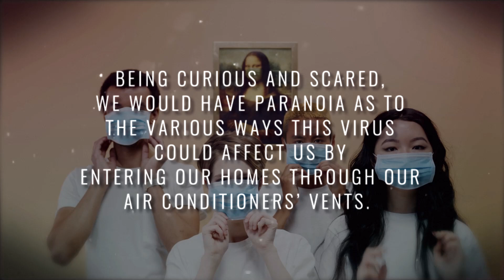Perception by Darrell Armstrong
This book takes readers on a journey to change the way they think about the terminology nigga,' and gives a glimpse of the African American culture. Go on an insightful journey about the life of an African American person residing in the urban city.